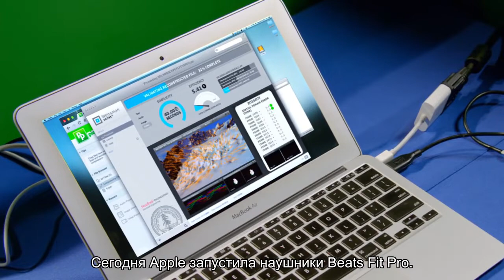Apple представила компактные беспроводные наушники Beats Fit Pro с активным шумоподавлением и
Не так давно Apple представила беспроводные наушники AirPods 3 стоимостью $180. Несмотря на дизайн в стиле AirPods Pro, новинка не может похвастаться поддержкой активного шумоподавления. Сегодня Apple запустила наушники Beats Fit Pro. Их цена составляет $200 и они могут похвастаться поддержкой активного шумоподавления, защитой от влаги по стандарту IPX4 и эргономичным дизайном, обеспечивающим надёжную фиксацию в ухе.